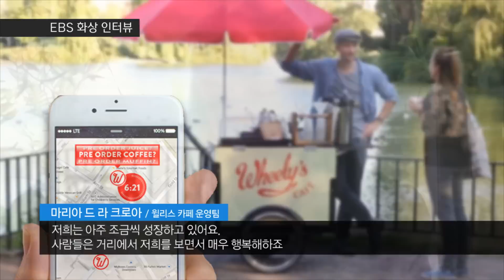[뉴스G] 자전거 카페를 아시나요?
도심 속 대형 프랜차이즈 커피 전문점의 높은 창업비용과
임대료, 그리고 이로 인해 비싸지는 커피 가격에 도전장을 낸
스웨덴의 젊은이들이 있습니다. 오늘 뉴스G에선 자전거로
이동하는 친환경 카페, 윌리스를 만나보시죠.

[리포트]

혹시 자전거 카페,
윌리스에 대해 들어보셨나요?

윌리스는 아침 출근길에는 전철역에서,
점심시간엔 젊은이로 북적이는 대학가로,
또 나른한 오후에는 공원에서 만날 수 있는
이동식 카페입니다.

심지어 골목길에서도 문제없죠.

인터뷰: 마리아 드 라 크로아 / 윌리스 카페 운영팀
“안녕하세요, EBS 뉴스 시청자 여러분. 제 이름은 마리아 드 라 크로아입니다.
어느 날 저희가 카페에 앉아 있었는데 사람들이 왜 맛없는 커피를 비싼 돈을 주며
실내에서 마시는지 의문이 들었습니다. 햇볕 따뜻한 야외에서
친환경적이고 가격이 저렴한 커피를 마시면 더 좋을 것 같다는 생각을 했어요.”

윌리스 카페는 스웨덴에 있는
작은 디자인 회사의 아이디어에서 나왔습니다.

이들은 창업비용과 유지비용을 최소화해서
커피 가격은 낮추고, 대신 커피의 맛과 향에 집중했습니다.

그리고 모든 면에서 환경과 자연을 고려했죠.

윌리스는 공정무역 커피원두를 사용해
'사이폰' 방식으로 커피를 추출하는데요.

'사이폰'은 1830년대 독일에서 개발된 커피 추출방법으로
증기의 압력을 이용해 물을 끌어올리기 때문에
전기 없이 향 좋고 맛 좋은 커피를 얻을 수 있다고 합니다.

그리고 커피를 만들때 필요한 따뜻한 물은
자전거에 설치된 태양열 집열판을 이용해 얻는다고 하니,
보통의 카페들와 견주어 환경보호 측면에서
보다 더 우수하다고 합니다.

“친환경은 저희가 하는 모든 일에서 중요합니다.
윌리스 카페를 만들기 전부터 친환경은 저희 모두에게 아주 중요한 주제였습니다.”

또한 대형 프렌차이즈 카페를 창업하는 비용의
단 1% 만으로도 창업할 수가 있어서
적은 비용으로 자신만의 카페를 꿈꾸는 사람,
일자리를 찾는 사람들에게 새로운 기회가 되고 있습니다.

현재 윌리스 카페는
전 세계 10개국에 걸쳐 60곳에서 운영 중이라고 하는데요.

최근에는 오염된 물과
재활용 쓰레기를 분리해 모을 수 있는
새로운 버전의 자전거를 선보였고
손님들이 수시로 변하는 카페의 현 위치를
쉽게 찾을 수 있는 애플리케이션도 개발 중이라고 합니다.

“저희는 아주 조금씩 성장하고 있어요.
대부분의 사람들은 거리에서 저희를 보면 매우 행복해해요.
커피를 파는 분들이나 사는 분들 모두에게 유익한 것 같아요.
커피를 파는 분들은 사람들을 행복하게 할 수 있고 커피를 마시는 분들은
좋은 유기농 커피를 마실 수 있으니까요.

"더 나은 세상을 위한 한 잔의 커피"

커피 한 잔으로 더 나은 세상을 만들어가고 싶은
윌리스 카페의 이야기였습니다.